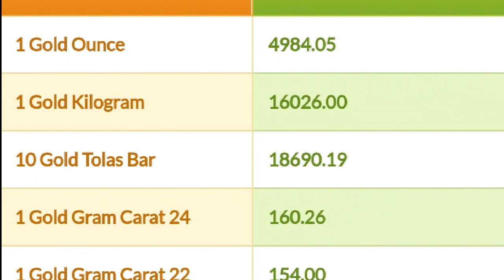Saudi gold today 27.02.2019***